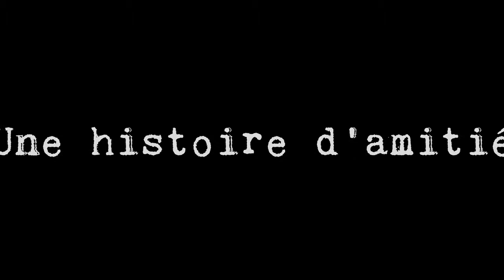Book Trailer : Para La Amistad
Micka et Pauline, deux ex devenus meilleurs amis, partent dans les Andes sur des vélos en bambou. Neuf mois plus tard, ils reviennent à trois.

Ce livre raconte le quotidien d’un vagabondage au contact des éléments extérieurs à travers le Chili, l’Argentine, la Bolivie et le Pérou. De l’île de Navarino (Patagonie), l’île habitée la plus australe du monde, au désert du sud Lipez (Bolivie) en passant par un col à 5770 m d’altitude et une cinquantaine d’autres à plus de 4000 m, on pourrait croire à une histoire faite d’exploits et de défis sportifs. Il n’en n’est rien. Il s’agit d’histoires d’amitiés…